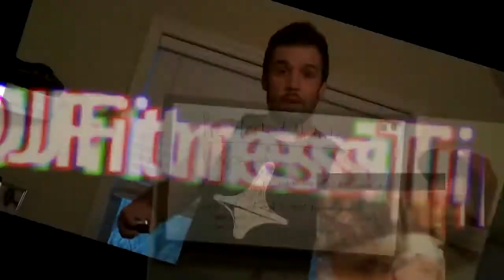THROW AWAY Your Protein Bars!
Why should you throw away your protein bars?  In this video I describe the truth about protein bars, and their ingredients.  Whole foods are a much better option.  Putting an effort in the kitchen will take your results from health and fitness to the next level!

I have many more videos to come at least weekly, if not daily!

If you have any questions please comment, or message me here on Youtube.